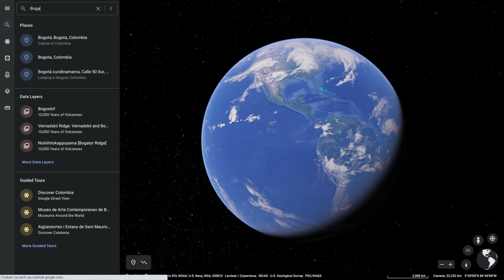#69 Ja stąd nie wrócę - Magdalena Żuk [Podcast kryminalny]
W dzisiejszym odcinku chciałabym Wam opowiedzieć historię, która wydarzyła się niedawno, i o której zapewne słyszał każdy, zapraszam na podcast o Magdalenie Żuk.

27-letnia Magda chciała zrobić niespodziankę swojemu chłopakowi z okazji jego urodzin, i kupiła wycieczkę do Egiptu. Jednak kilka dni przed wyjazdem okazuje się, że nie mogą pojechać razem. Magda jedzie na wymarzone wakacje sama, i nigdy z nich nie wraca, a po wylądowaniu w Hurgadzie, z kobietą zaczynają dziać się dziwne rzeczy...

Autor niniejszego materiału dołożył wszelkich starań, aby ustalić i wskazać wszystkie źródła wykorzystanych w materiale informacji, zdjęć oraz nagrań.